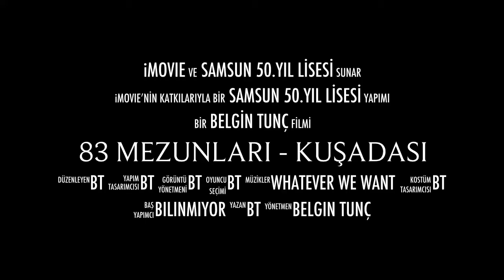83 Mezunları - Kuşadası